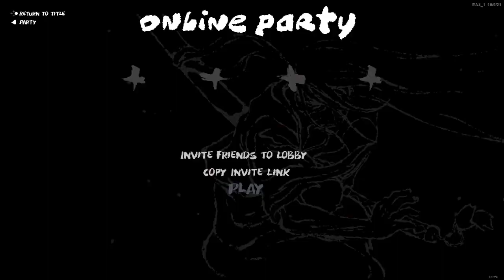Samurai Gunn 2 2021 10 10 14 45 41 01